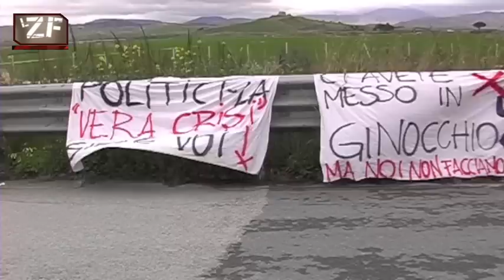LZF - NISCEMI PARTECIPA IN MASSA AL FERMO DELLA SICILIA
di Giuseppe Stimolo